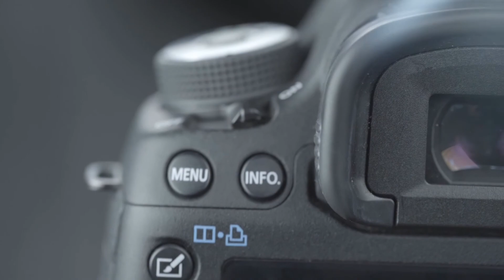Liar Governor Cuomo Investigation - Threats & Intimidation - Assemblyman Ron Kim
Governor Cuomo Liar Investigation - Threats & Intimidation - Assemblyman Ron Kim